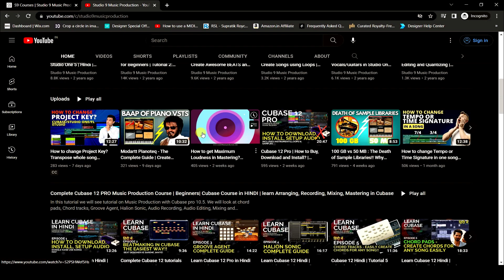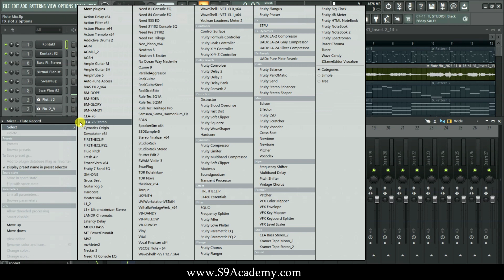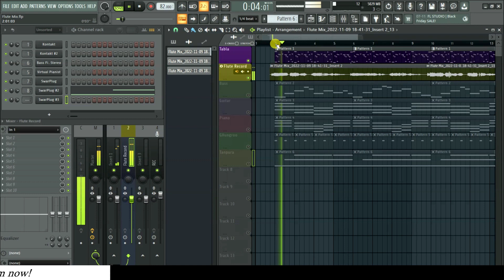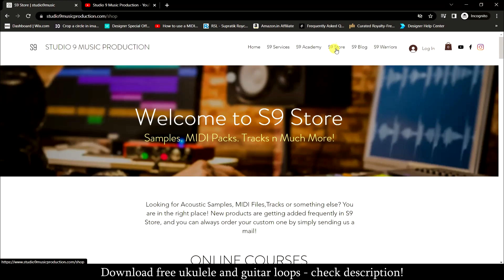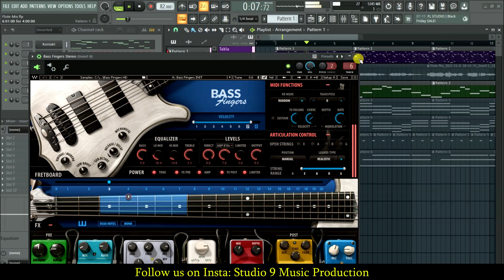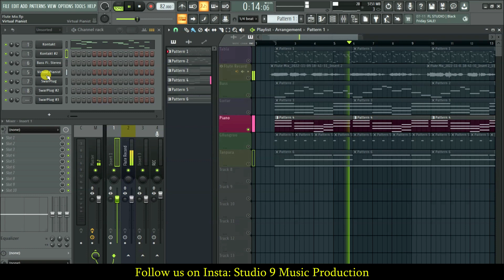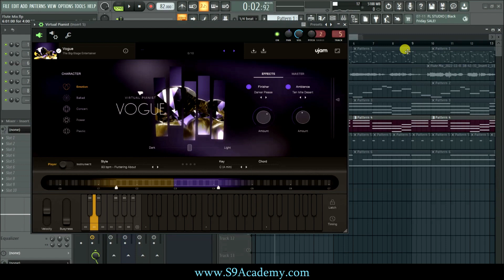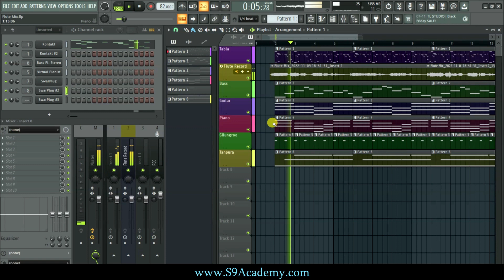How to Create Devotional Music in FL Studio | Bhajan/Sufi/Ghazal | Hindi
In this video we will discuss how to create Devotional music in FL Studio, we will discuss the arrangements and what VSTs to use, we will discuss about the techniques and arrangement elements of this songs and how you can create this using FL Studio. We will discuss about the tabla, Guitar, and flute instruments, also the other instruments we need to use.

✅The ultimate FL Studio Course: from Novice to Ninja in FL Studio in 30 days (with Real Projects) out now. 4 courses in 1 [Music Theory, Arranging, Recording, Mixing/Mastering] with loads of free resources(wav loops, midi loops, flp projects).

➢ S9 Academy: Join our most adavanced and highly affordable music production LIVE CLASSES. This courses covers all aspects of music production and with this courses you can produce professional sounding tracks in no time, in ANY DAW. to know more and register.

Timeline:
00:00 Intro
01:13 Creating Flute
02:45 Tabla taal
05:40 Guitar In fl studio
06:32 Piano
07:48 Percussion
09:01 Outro

Studio 9 is a Recording Studio Located at Kolkata providing Arrangement and Mixing Services, also Creating Great Tutorials and useful resources for Mu                                                                                                                                                                                                                                                                                                     sicians and Producers.